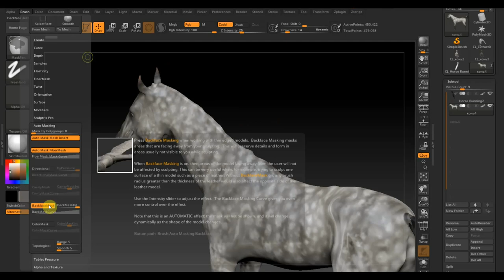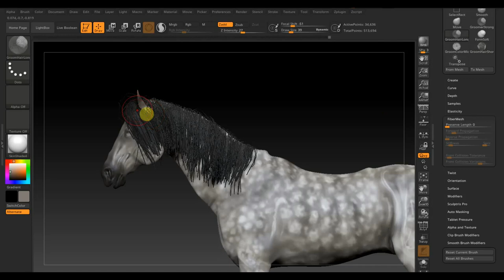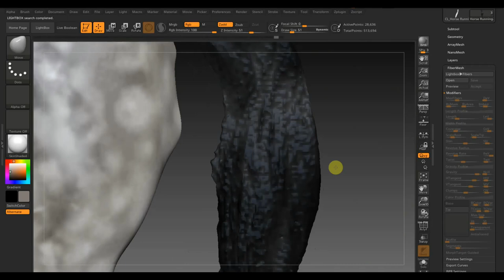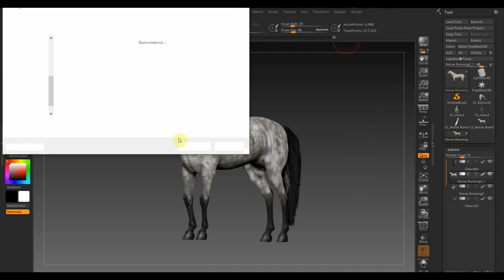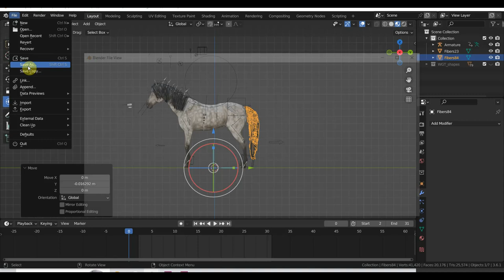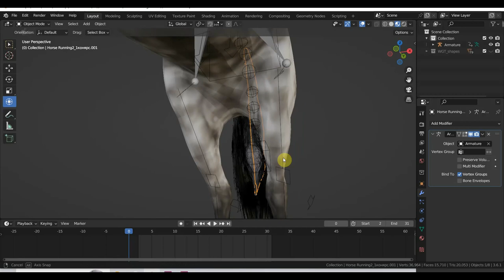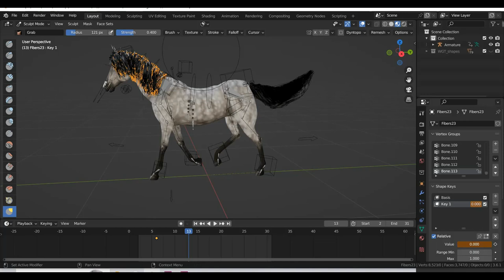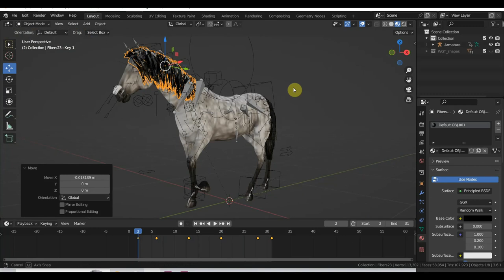Zbrush 2019 BLENDER 3.6 Пробую сделать гриву и хвост лошади